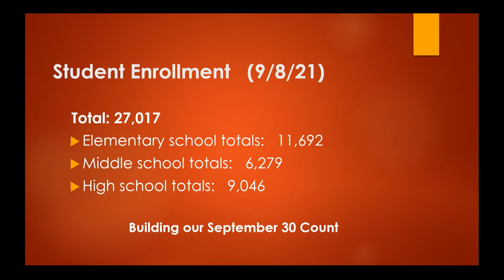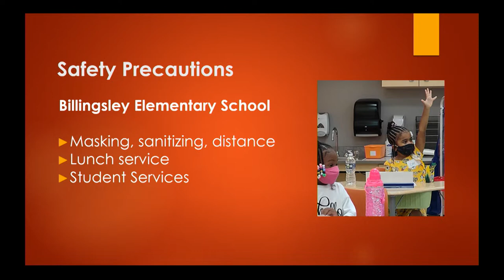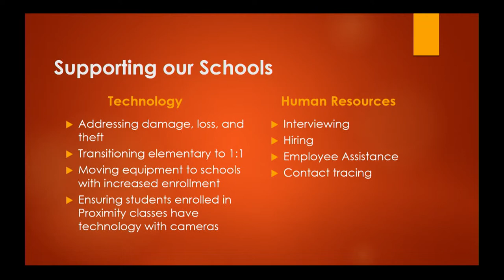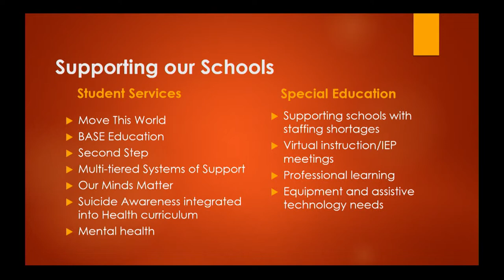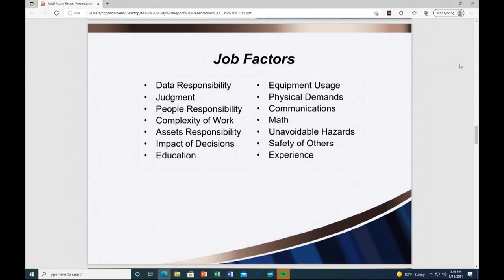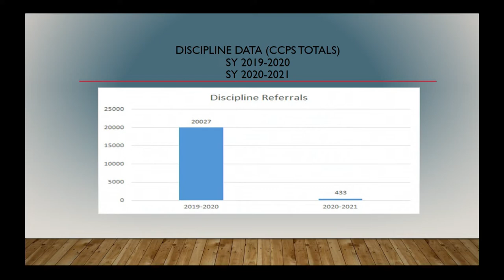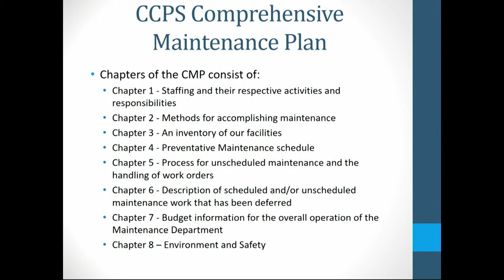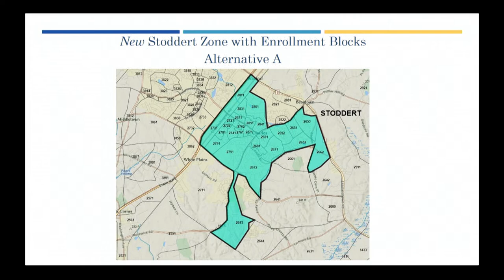Board Meeting-September 14, 2021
Watch the Charles County Board of Education's September 14, 2021 meeting. Superintendent of Schools Dr. Maria Navarro made her recommendation for redistricting the 8 CCPS middle schools which takes effect at the start of the 2022-23 school year. The Board also heard reports on the reopening of school, mental health services offered by the school system, compensation for support staff and the comprehensive maintenance plan for the 2022 fiscal year.